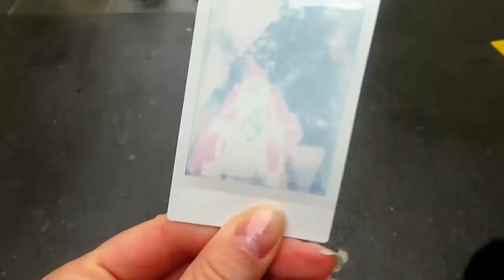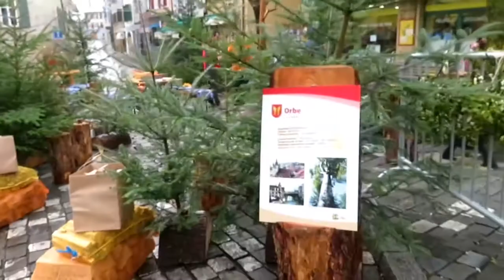VLOGMAS. Подарок от père Noël . Эмоциональное выгорание мамы. Откровения 21.12.18